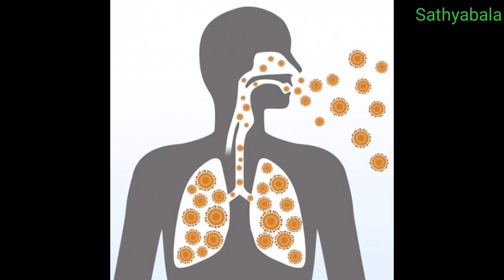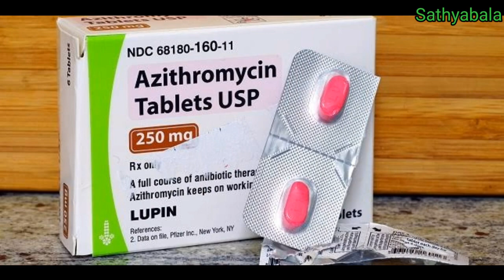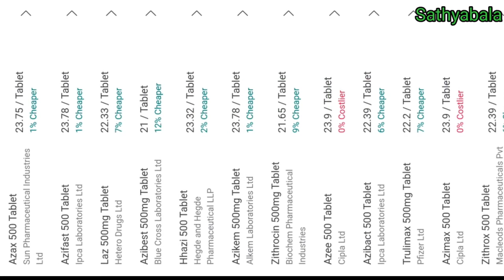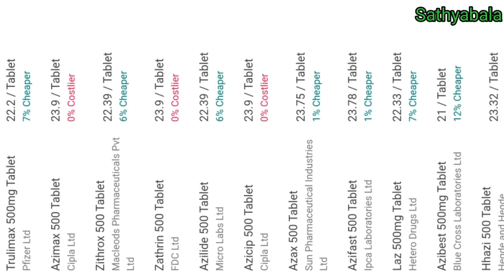azithromycin tablet uses in tamil, azax tablet uses in tamil, azithromycin side effects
azithromycin tablet uses in tamil
azax tablet uses in tamil
azithromycin side effects
azithromycin 500mg
azithromycin tablets ip 500 mg
azithromycin 250 mg tablet
azithromycin
azithromycin 500
azithromycin 500 mg tamil
azithromycin 500 mg for covid 19
azithromycin 500 mg side - effects
azithromycin 500 mg in corona
azithromycin 500 mg price
azithromycin oral suspension ip
azithromycin tablet
azithromycin 500 mg uses
azithromycin tablets ip 250 mg
azithromycin oral suspension ip 200 mg
azithromycin oral suspension ip 100 mg
azithromycin 250 mg tablet uses
azithromycin 250 mg
azithromycin 250
azithromycin 250 mg uses in tamil
azithromycin 250 mg tablet covid
azithromycin 250 mg tablet side effects
azithromycin 250 mg tablet in pregnancy
azax 500 tablet uses
azax 500
azax 500 tablet tamil
azax 500 mg
azax 500 ranbaxy
azax 500 mg tablet
azax 500 and azee 500
azax 500 and azithral 500
azax 500 how to take
azax 500 use tamil
ranbaxy azax 500 tamil